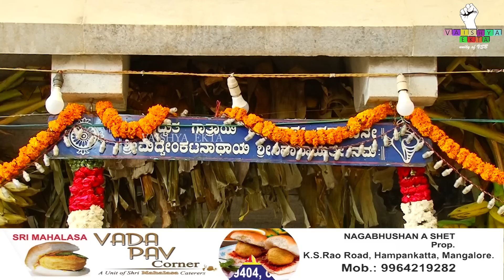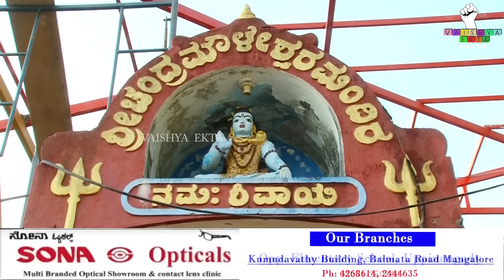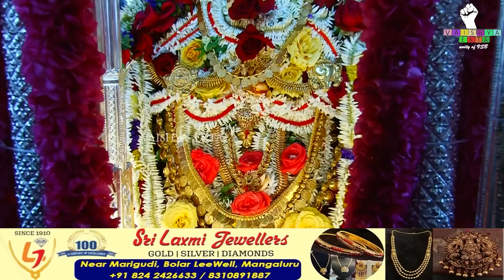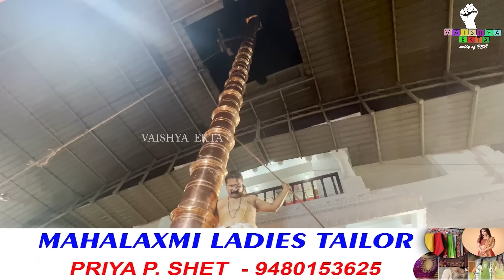OOkuli | Avabritham | Sri Kadri Kshetra | Day - 6